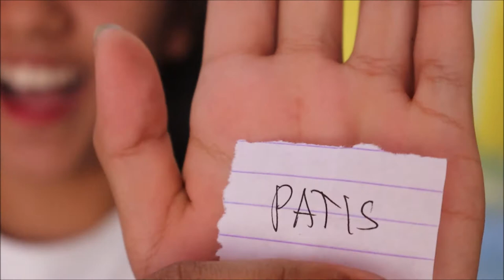FLIP IT OR EAT IT CHALLENGE {GONE WRONG HUHUHU}